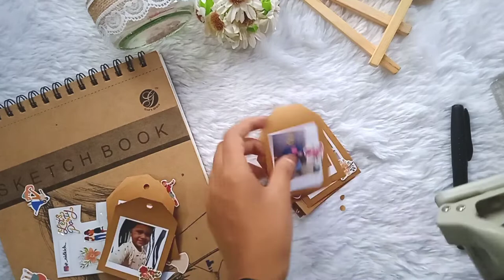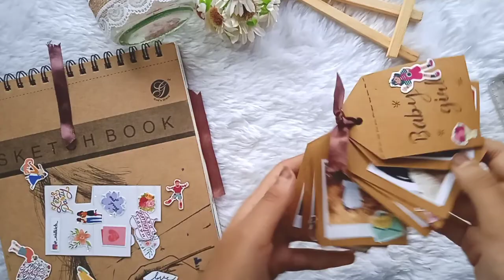DIY mini album binding with ribbon | simple method| NIDKICH